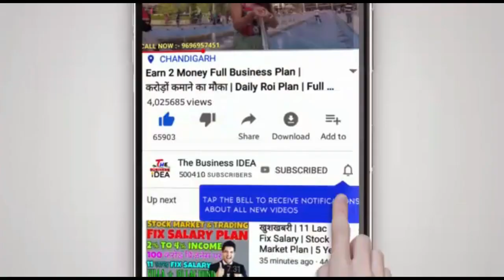Cric Jack Scam..? | SW11 Vs One 11 ₹22000 Daily Earning | 2020 Non-Working Plan | Sports World 11